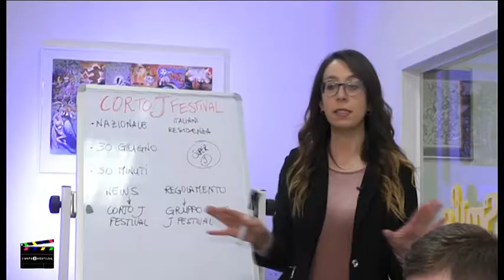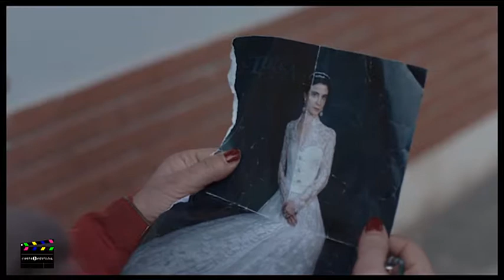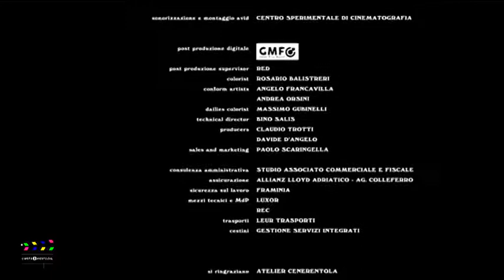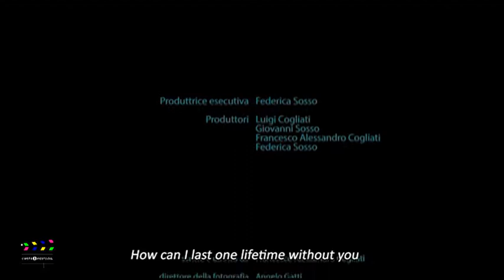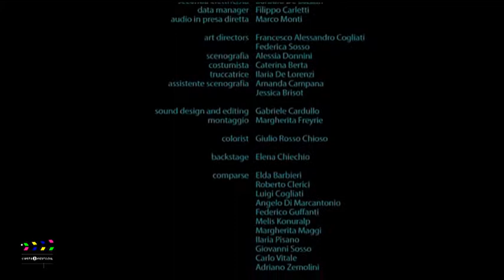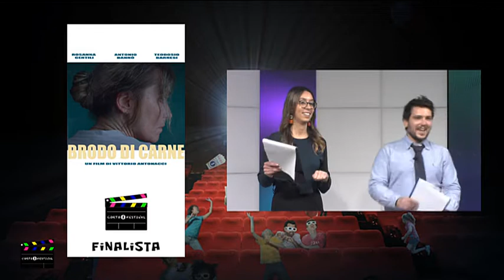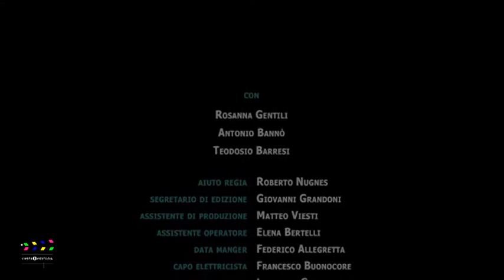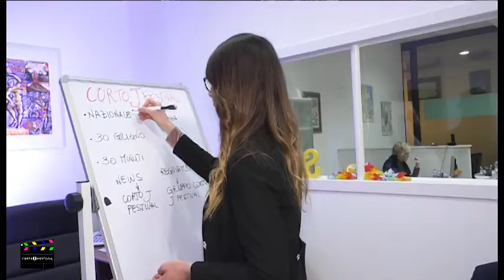Corto J Festival | Serata di Premiazione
| SUPER J |

Contatti Redazione:
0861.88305